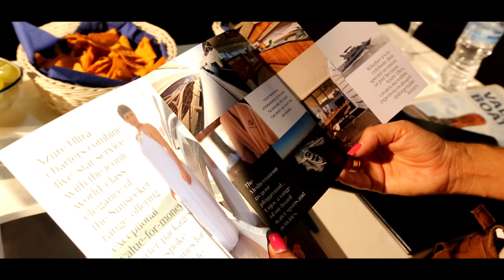Azure Ultra - Valletta Boat Boat Show 2015, Cospicua, Malta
Leading European fractional yacht ownership specialists Azure Ultra made a successful appearance at this year’s Valletta Boat Show, which took place between October 8-11 at Dock 1 in the historical port town of Cospicua. Here is a video that captures what the Azure Ultra team was up to during the four-day event!